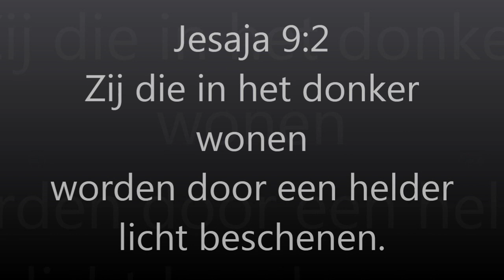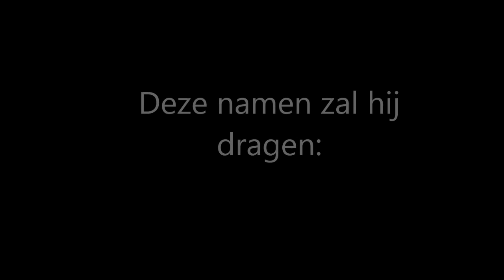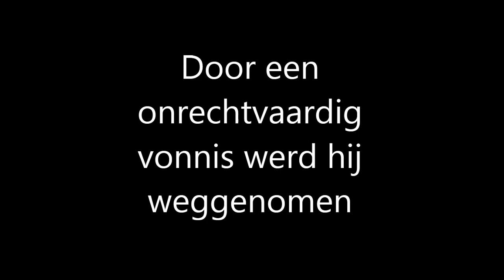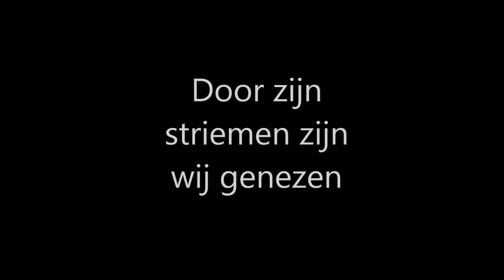Jezus, redder van de wereld (kerst service opener)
Deze film werd vertoond met kerst tijdens het kerstfeest 2012 in de kerk ParkCity church. Jezus bleef geen baby, maar stierf aan het kruis tot vergeving van onze zonden. Voel je vrij om deze in je kerk te laten zien.